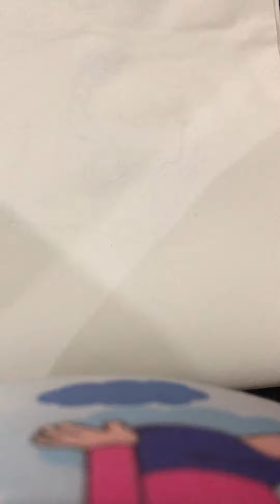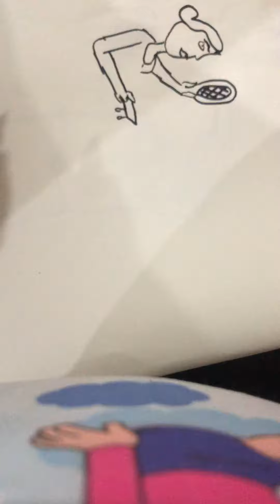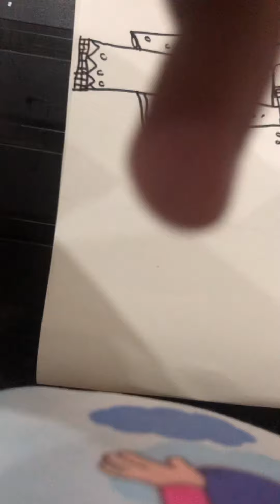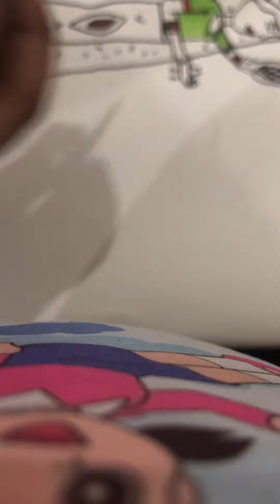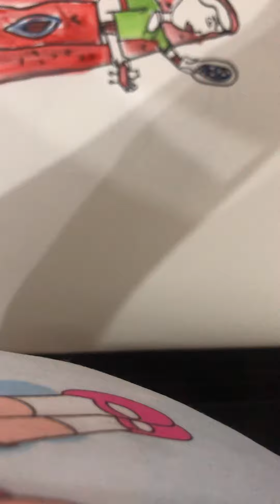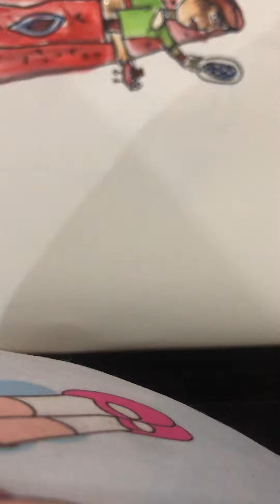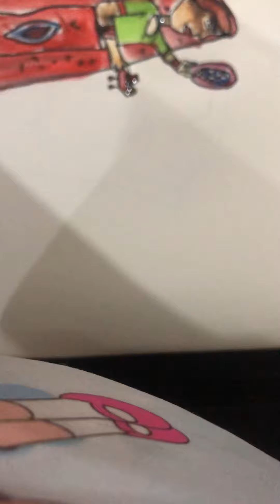Drawing of karwa